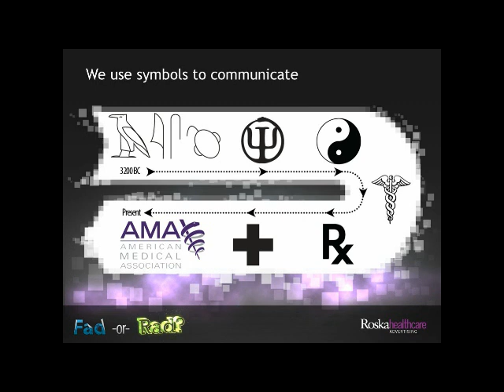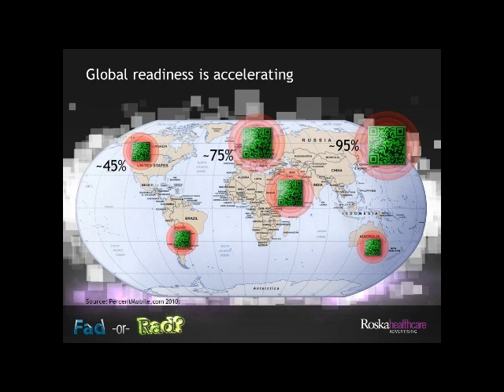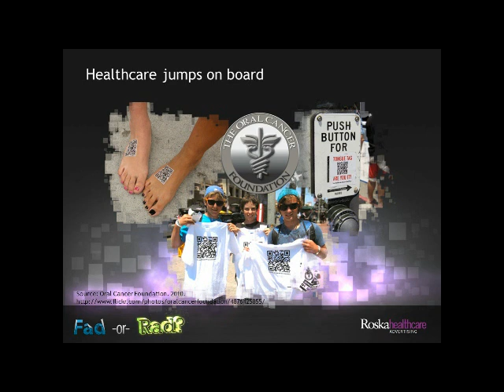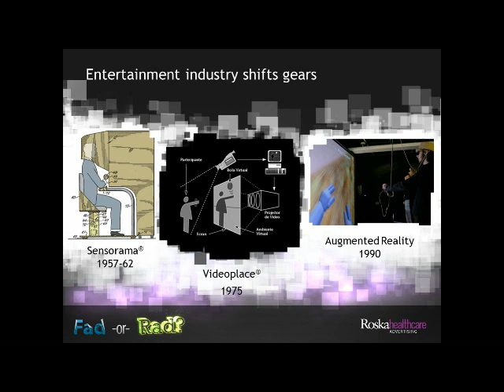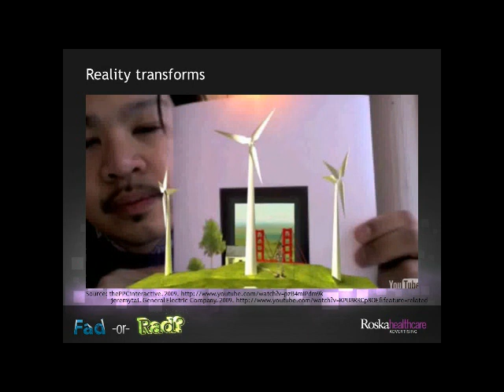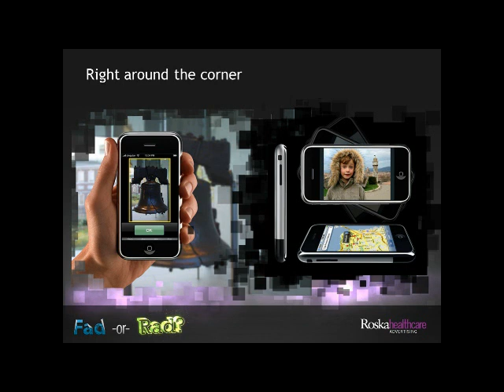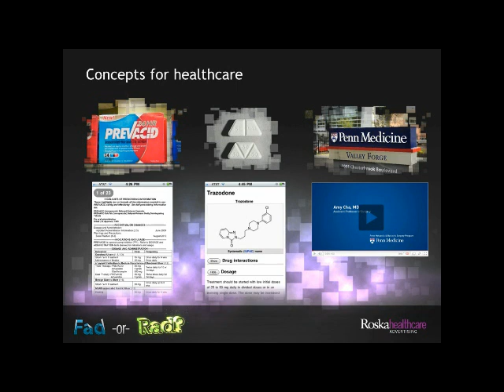Fad or Rad? How QR codes, AR and optical recognition are changing healthcare communications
Kurt Mueller discusses mobile technology as it relates to content delivery and channel integration. "Fad or Rad?" details  how quick response codes, augmented reality and optical recognition are changing the future of healthcare communications and speeding healthcare content delivery. Mueller describes mobile technology, optical recognition and augmented reality applications for the pharmaceutical and healthcare industries.

This pecha kucha styled presentation was originally delivered at the e-Patient Connections 2010 Conference presented by Kru Research. Mueller is the Chief Digital & Science Officer at Roska Healthcare Advertising.